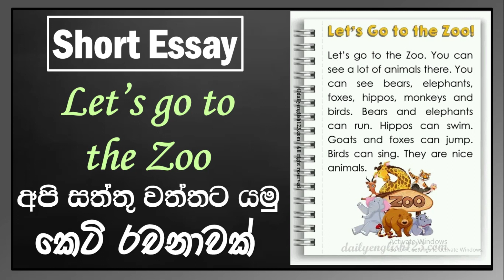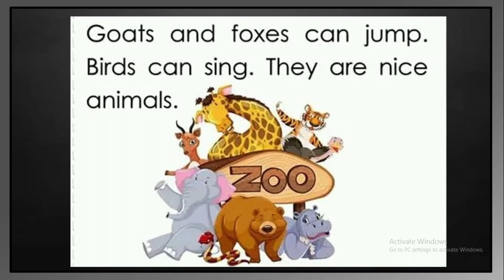English Essay Describe in Sinhala || Lets Go To The Zoo Essay || අපි සත්තු වත්තට යමු රචනාව